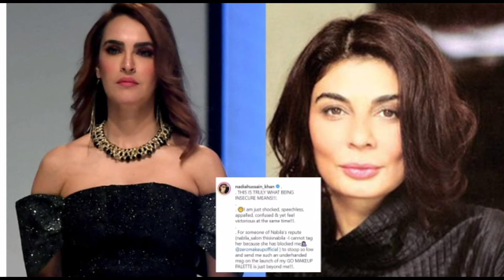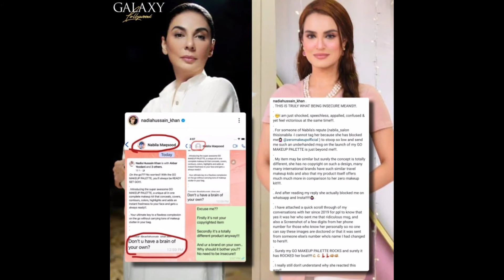GoMakeupPallet by NadiaHussain Review || Nadia Hussain Khan Makeup Products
Hey everyone. I am a dentist a teacher and Beautition.
Nadia Husain Khan is a very famous and hardworking model actress and beautition in Pakistan. Nadia Husain Khan Go Makeup Pallet which she has launched earlier. Bling by Nadia and other makeup products of her may be you know. Watch video and share your views about Go Makeup pallet and Zero pallet in comments section.
Thanks